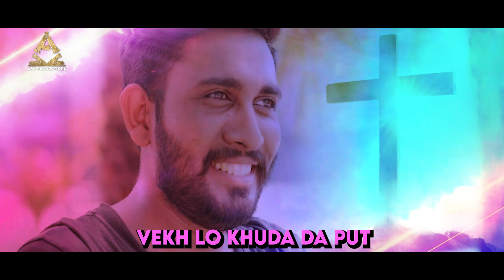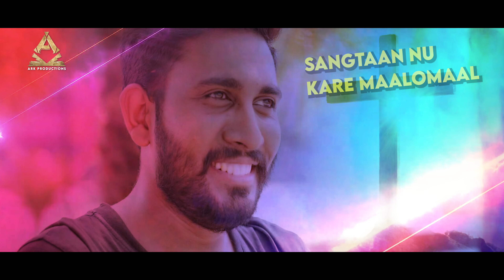INDAIN PUNJABI GEET | YESU RAJA SANGTAN NU KARE MAAL-O-MAAL | COVER BY ROBERT JOHNSON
Indian Punjabi Geet Covered by Robert Johnson
Lyrics: Bila Dandianwala , Punjab India\
Mastering/MIX: ARK Studio's